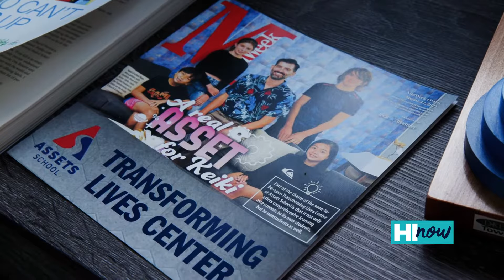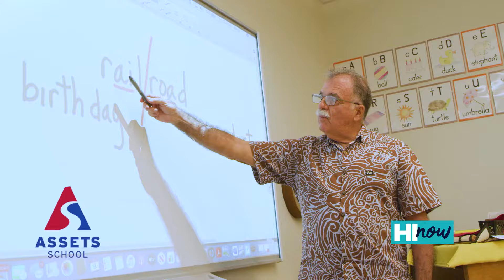Assets on HI Now Pacific Edge Magazine Women in Business TV Show segment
Assistant Head of School Sandi Tadaki shares how Assets School can help students.